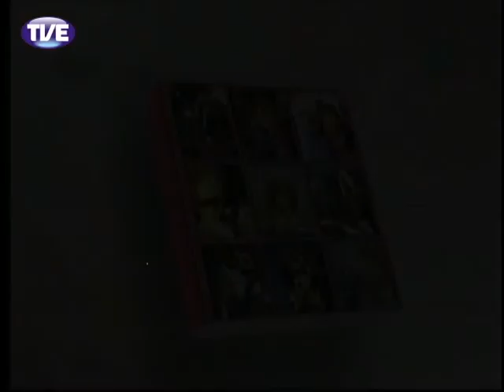Pandorga - Meu querido diário - 22